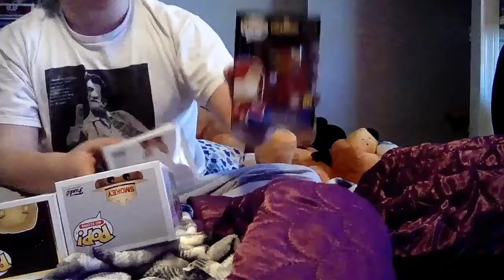My (2019) Christmas haul 10+ pops